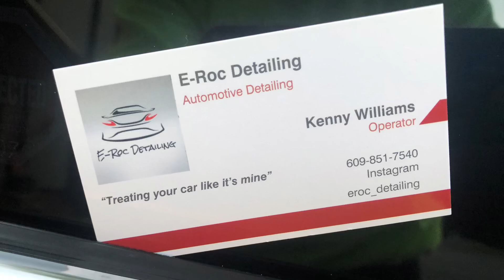Acura MDX Auto Detail by ERoc Detailing 2019